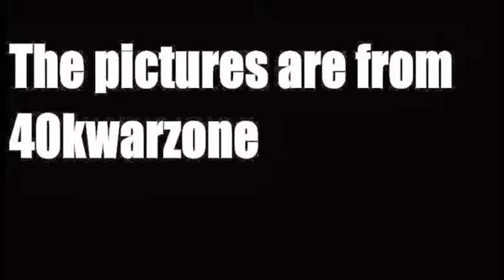Tyranids 2014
the new tyranids are here . I hope you liked it.

(more pictures at 40kwarzone)